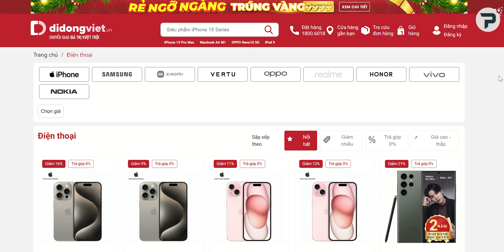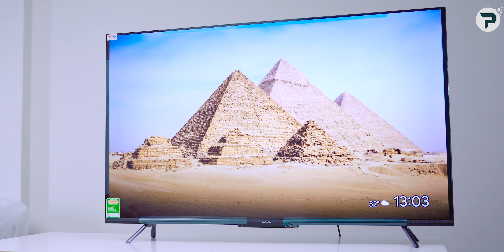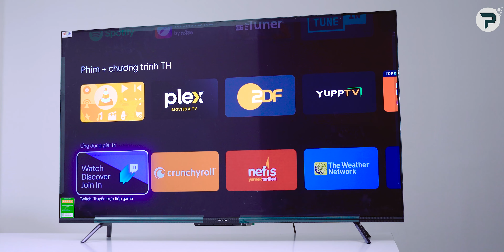Trải nghiệm TV Coocaa 55Y72 55-inch 4K có GoogleTV mà giá quá rẻ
TV Coocaa đang nhận được rất nhiều sự quan tâm từ phía người dùng. Không chỉ có giá bán vô cùng hợp lý mà nó còn được trang bị hàng loạt các công nghệ tiên tiến khác như màn hình 4K cùng Google TV hiện đại. Mời các bạn theo dõi video: "Trải nghiệm TV Coocaa Y72 55-inch 4K mà giá quá rẻ"